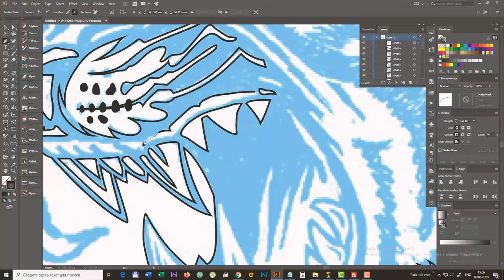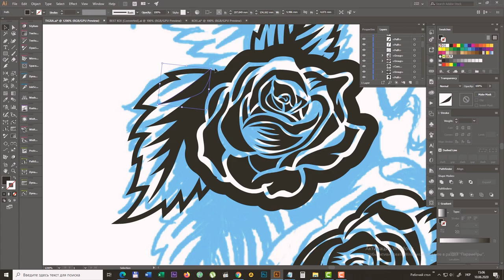Make Vector design for Broinwood. "Tiger/Koi" cutting board / butcher block. CNC inlay.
Creating vector design for my friend and his wood premium board.
Design of Tiger with Koi fish as a gift from a brother to a brother.

Boinwood.

Hi,
My name is Bohdan. I have 15 years of experience. I am working in my own studio. I work with Photoshp, Illustrator, Lightroom, Capture one, 3D max. I like to draw with help of pencil too
Thank you for visiting my channel. I appreciate your likes and subscriptions!

Sincerely,
Boordon.